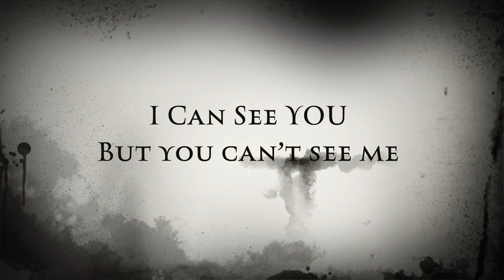Fire Studios I can See YOU trailer